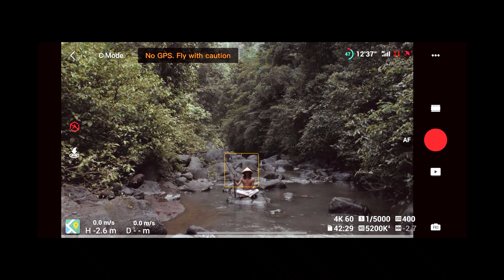Bali & Turkey | DJI AIR 2S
Seri dari DJI Air. Compact dan ringan dengan kamera sensor 1 inci, video ultra-HD 5,4K, sensor obstacles empat arah, dan sejumlah fitur cerdas seperti MasterShots.

Also available on DJI Grand Indonesia & Urban Republic

- Kamera sensor 1 inci mempertahankan warna dan cahaya yang hidup
- Video 5,4K Ultra HD dan video 4K / 60fps
- Video 10-bit D-log dan foto format RAW
- ActiveTrack 4.0 untuk mengikuti subjek dengan smooth
- Obstacles sensor empat arah
- O3 mendukung transmisi video pada jarak hingga 12 km
- 8x optical zoom